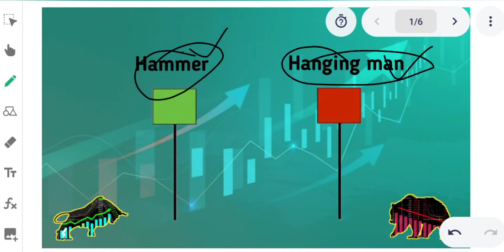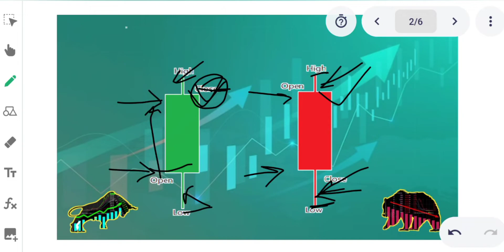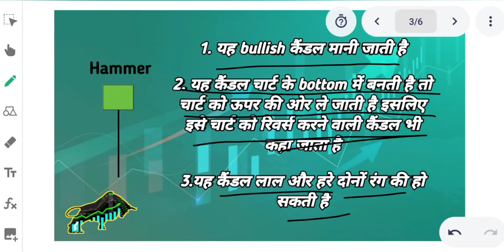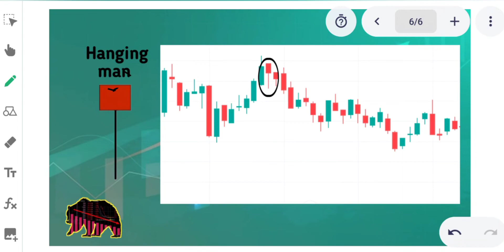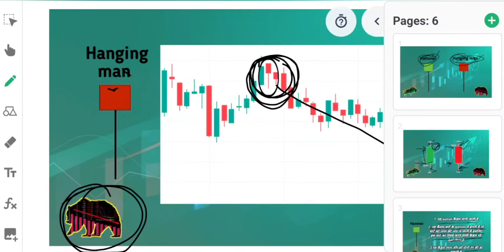Hammer and hanging man candlestick pattern analysis in hindi | technical analysis...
We analyze and try to know the information related to the stock market.

In this video we do not give any buy or sell idea and not liable for any loss and profit directly or indirectly due to the information given in this video. Please do your own research and consult your financial advisor before trading any stocks and indices Research or consult your financial advisor before investing and trading Videos Watch or research for educational purpose only